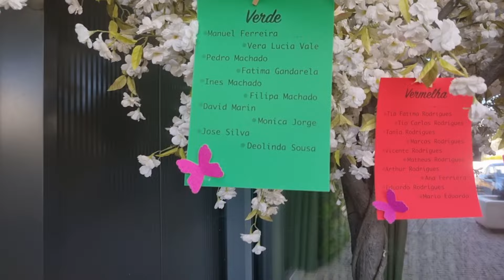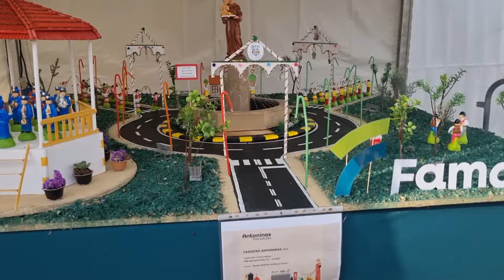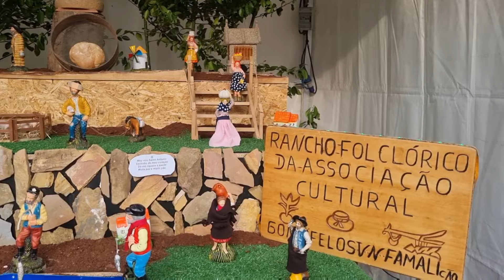Vídeo extra/ CUMUNHÃO FILHA CANTOR VÍTOR RODRIGUES